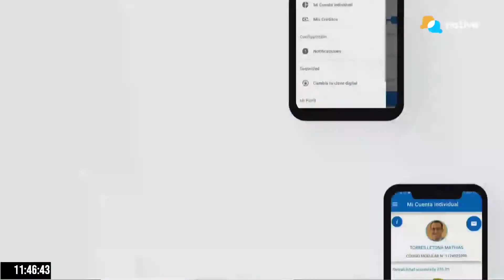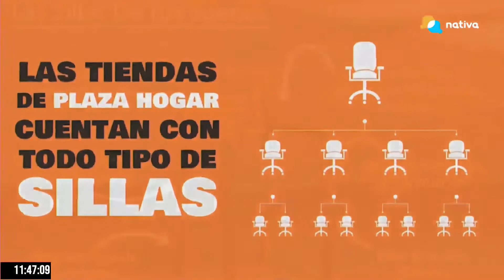PAUL NEIRA: EDUCADOR Y DIRECTOR GENERAL DE "THE LEARNING FACTOR"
Temas: ¿La educación ha sido discriminada todo este tiempo?
Hoy vuelven a aulas en Lima y Callao indicó "MINEDU".
Hay un déficit de psicólogos en las escuelas.
"Pulso Informativo"
NATIVA NOS CONECTA
Jueves 07/04/2022